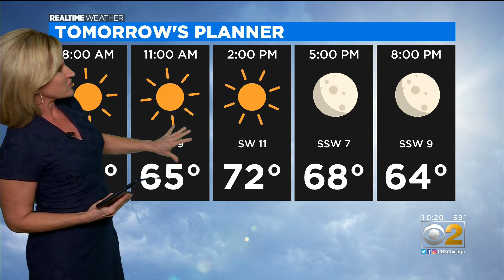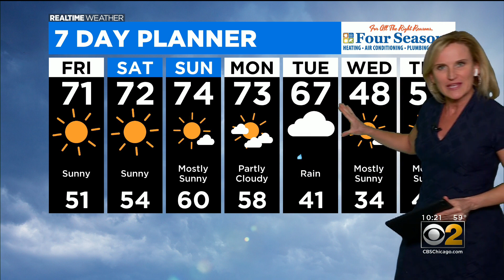Chicago Weather: Warm Through The Weekend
CBS 2 Meteorologist Mary Kay Kleist has your 10 p.m. RealTime Weather forecast for Thursday, Nov. 5, 2020.